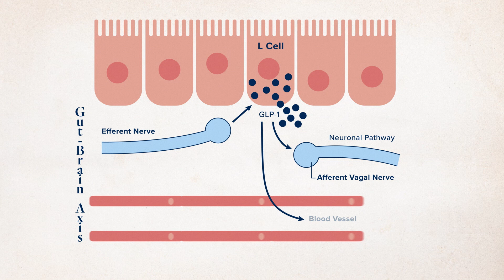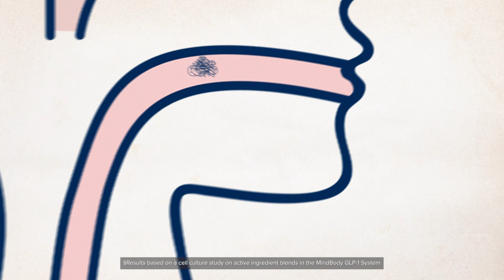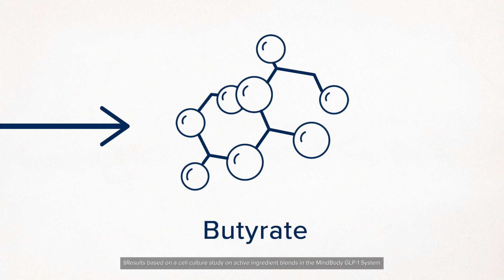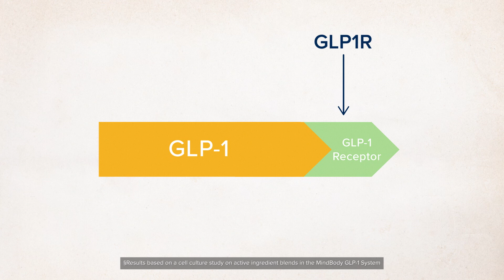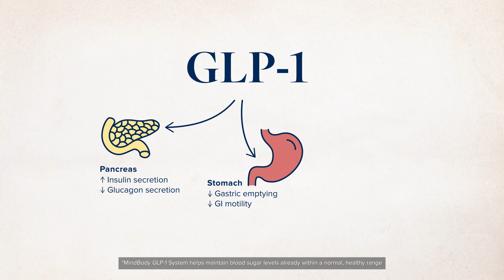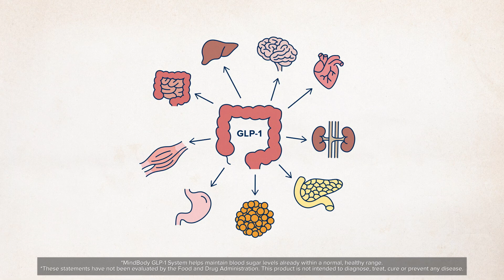The Science Behind MindBody GLP-1 System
Lisa Barnes, Vice President of Research & Development at LifeVantage, explains the importance of GLP-1 for weight loss and wellness and details how the innovative MindBody GLP-1 System increases GLP-1 naturally. The unique approach of dual Activation & dual amplification helps strengthen the mind-body connection to reduce cravings, cut down hunger, and help you build healthier habits and a happier life.

‡Results may vary. Typical weight loss using this product in a 12 week weight management program is 1–2 pounds per week. This product should be used in conjunction with a healthy diet and regular exercise. Consult with a healthcare provider before starting any weight loss program.

Ω Results based on a randomized 12-week human clinical study.

MB01FL0LB58RO0S